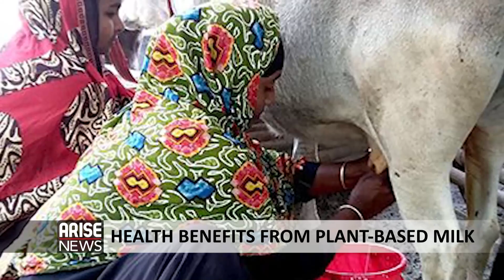Can Plant-Based Milk Overtake Animal-Based Milk in our diets?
Favour Ogunniranye, Analyst with Financial Derivatives Company Limited, spoke to the Global Business Report about the Plant-based Milk industry and recent investments in the space. She also spoke about the health benefits of plant-based milk and challenges ahead that could slow its growth. Be sure to watch this highly informative interview!